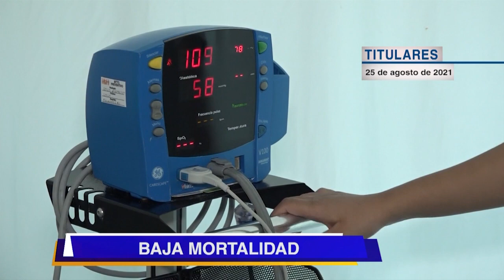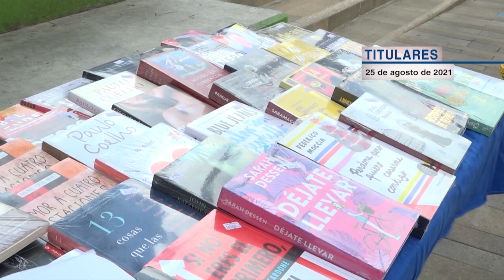Titulares 25 de agosto de 2021